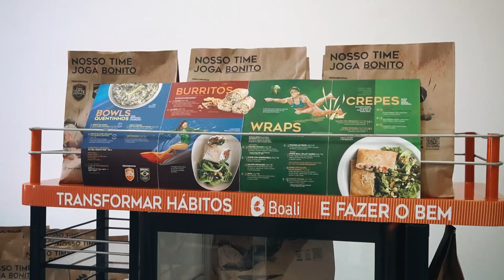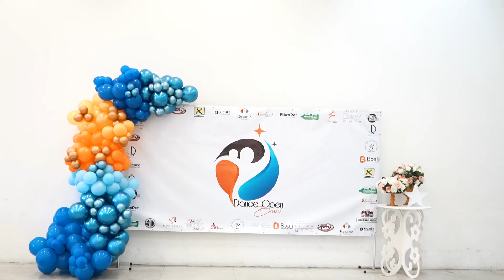DANCE OPEN BRASIL 2022 - Teaser pós evento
O que foi o Dance Open Brasil 2022? Palavras seriam muito pouco para descrever. Assista, sinta e prepare-se para a próxima edição!